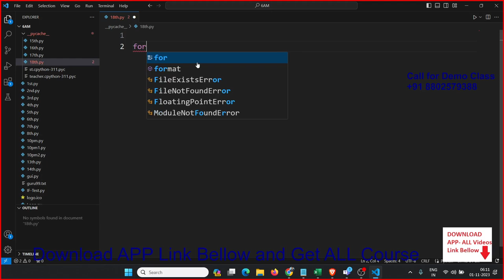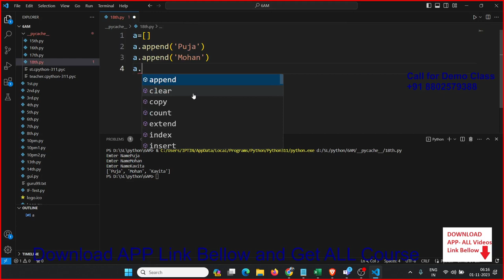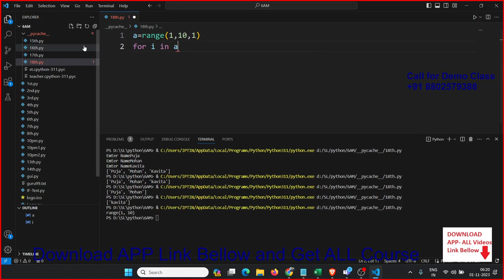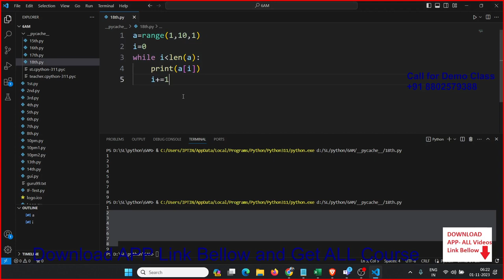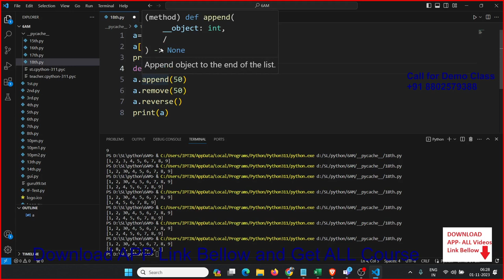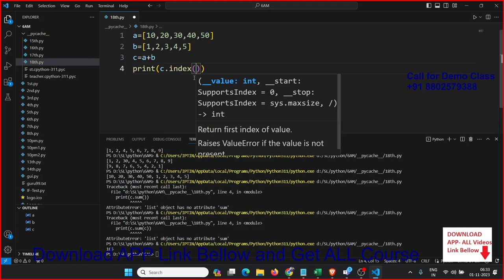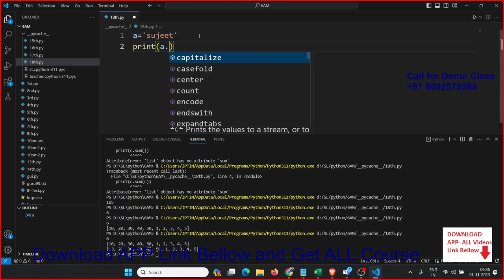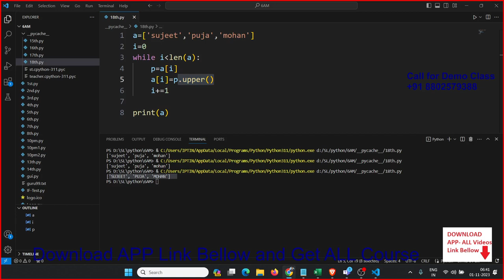Learn Python Classes with Sujeet Sir